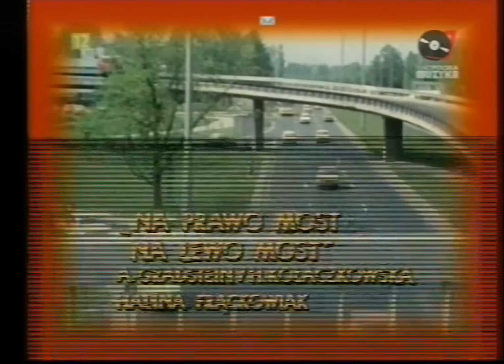HALINA FRĄCKOWIAK - NA PRAWO MOST,NA LEWO MOST